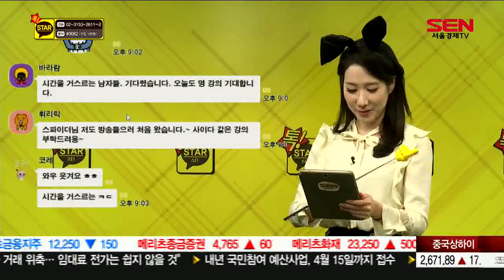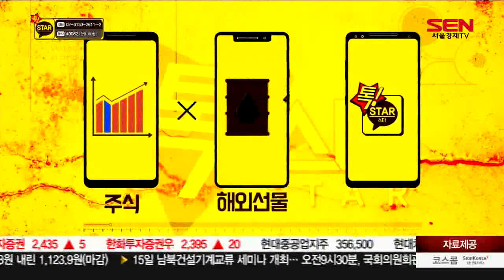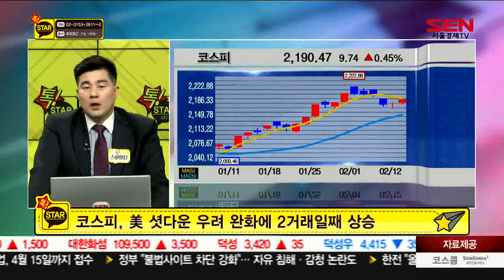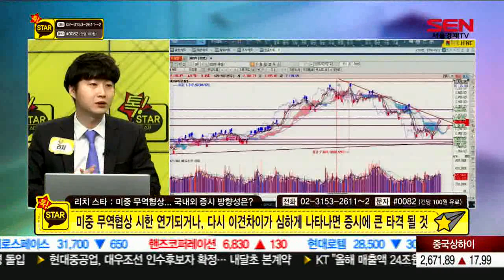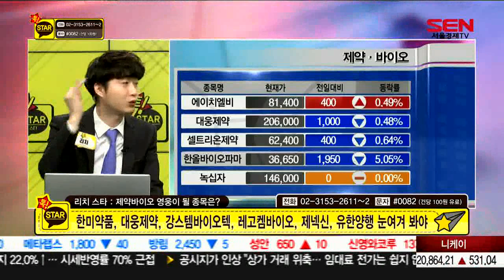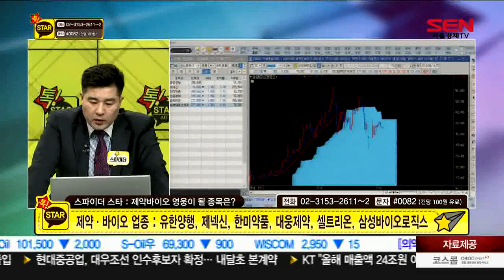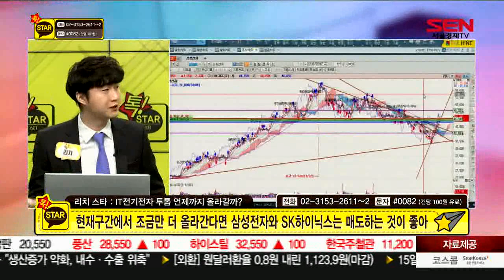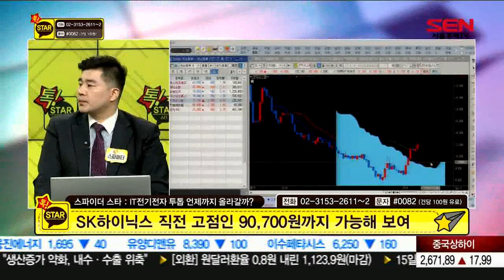20190212_톡스타_2부_301회